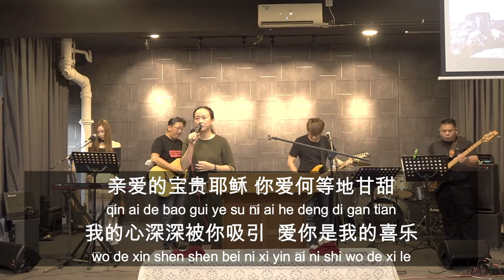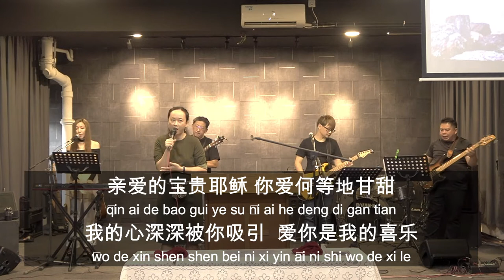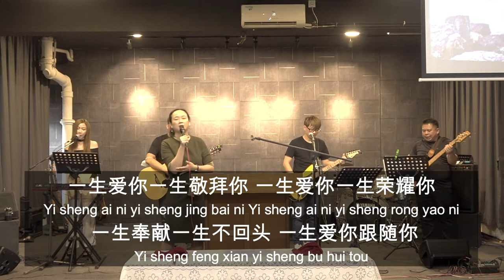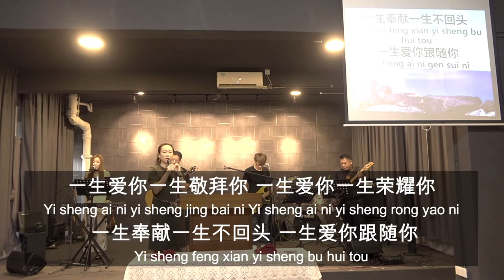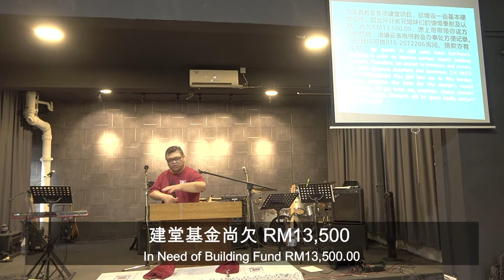10.4 华语崇拜，片长1小时25分钟 Mandarin Worship, 1 hour 25 mins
10.4 华语崇拜，片长1小时25分钟 Mandarin Worship, 1 hour 25 mins
fb频道：

如果您喜欢我们的聚会和信息，请支持我们：
1. 用奉献支持
灯塔的Maybank Bhd 账号：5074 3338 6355
📍灯塔的银行帐户名称：Lighthouse Community Centre A/G
2. 捐献建堂基金
灯塔建金 CIMB 账号：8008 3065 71
📍灯塔的建金帐户名称：Lighthouse Community Centre A/G Love Fund
4. 加入我们成为我们的团队一起建立教会、彼此服事。

10.4  Mandarin Worship, 1 hour 25 mins
If you like our worship and message please support us:
1. Support with offerings
Bank account number: 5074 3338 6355
📍Account name: Lighthouse Community Centre A/G
CIMB account number: 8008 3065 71
📍Account name: Lighthouse Community Centre A/G Love Fund
4. Join us to build church together and serve the community.